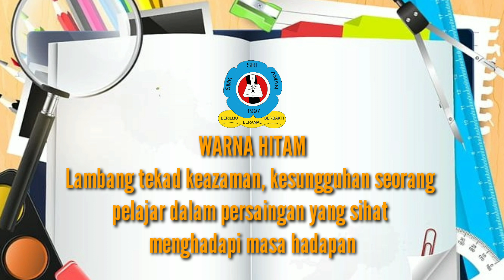[SLOT 3: LOGO SEKOLAH] E-ORIENTASI TINGKATAN 1 & PERALIHAN SMK SRI AMAN 2021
PROGRAM E-ORIENTASI MURID TINGKATAN 1 DAN PERALIHAN SMK SRI AMAN TAHUN 2021

SLOT 3: LOGO SEKOLAH

UNIT BIMBINGAN DAN KAUNSELING SMK SRI AMAN